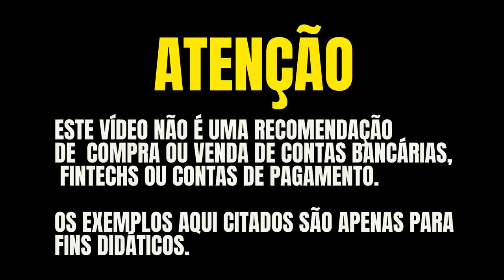💳CONHEÇA TUDO SOBRE O NOVO PROGRAMA DO BANCO INTER, INTER LOOP PONTOS EM SEUS CARTÕES DE CRÉDITO.